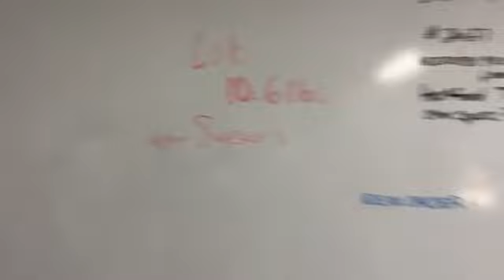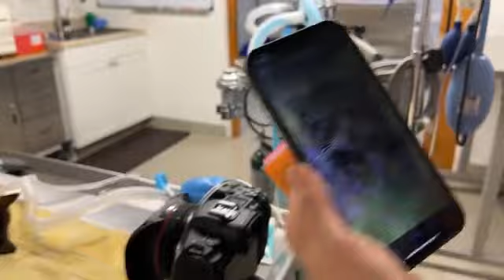Loki the Hybrid is having a wellness exam with Dr. Boorstein at Big Cat Rescue 03 23 2022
Loki the Hybrid is having a wellness exam with Dr. Boorstein in the Windsong Memorial Hospital at Big Cat Rescue.